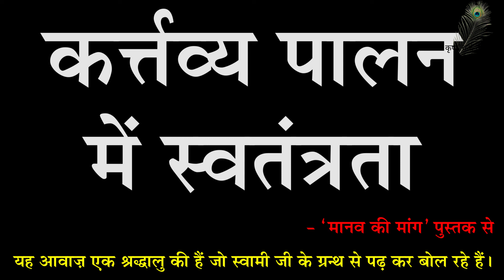Manav Ki Maang - Pravachan 20 - Part 01 - Kartavya Paalan Mein Savtantrata - Independence In Duty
मानव की मांग - प्रवचन 20 - कर्त्तव्य पालन में स्वतंत्रता - भाग 01 - ब्रह्मलीन पूजयपाद स्वामी श्री शरणानन्दजी महाराज
Manav Ki Maang - Pravachan 20 - Part 01 - Kartavya Paalan Mein Savtantrata - Independence In Following Our Duty - Brahmleen Pujyapad Swami Shri Sharnanand Ji Maharaj
(यह ग्रन्थ ब्रह्मलीन पूजयपाद स्वामी श्री शरणानन्दजी महाराज के प्रवचन से बनाया गया है। यह आवाज़ एक श्रद्धालु की हैं जो स्वामी जी के ग्रन्थ (मानव की मांग) से पढ़ कर बोल रहे हैं।)
(This Granth Has Been Made From Pravachans Of Brahmleen Pujyapad Swami Shri Sharnanand Ji Maharaj. The Voice Is In This Video Is Of One Devotee Who Is Reading From "Manav Ki Maang" Book Of Swami Ji)

Gita Press
Geeta Press
Gita Bhawan
Gita Bhavan
Nitya Stuti
Swami Ji
Seth Ji
Bhai Ji
Pad Ratnakar